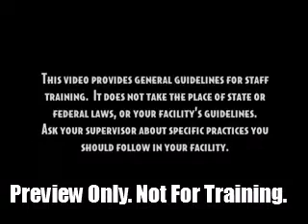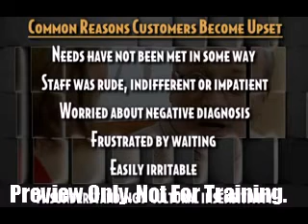Customer Service: Managing Angry Customers & Performing Effective Service Recovery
This is a clip of Envision, Inc.'s "Customer Service: Managing Angry Customers & Performing Effective Service Recovery" training program for all healthcare staff.

Sometimes, despite our best efforts, a customer may become upset or even angry. When this occurs, he or she will expect a lot of effort to make things better. This program explores how to respond appropriately to an upset or angry customer in order to meet, and then exceed their expectations.